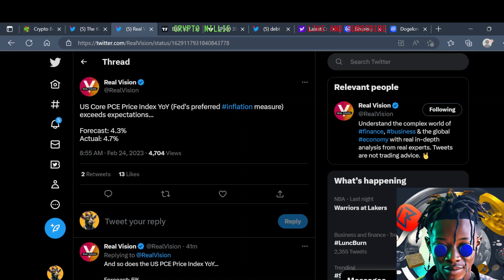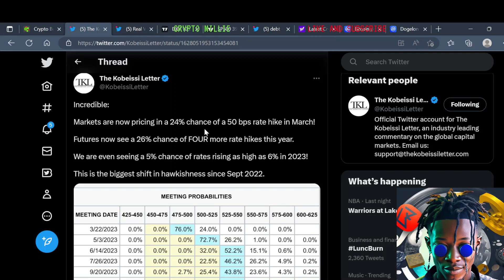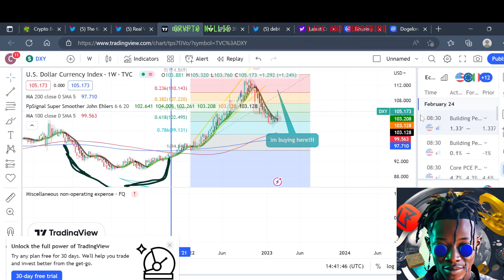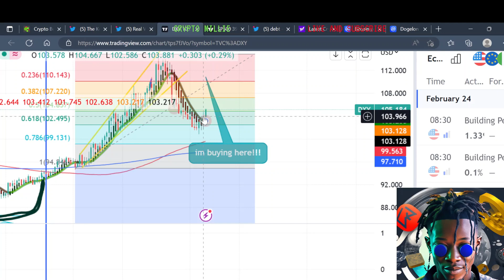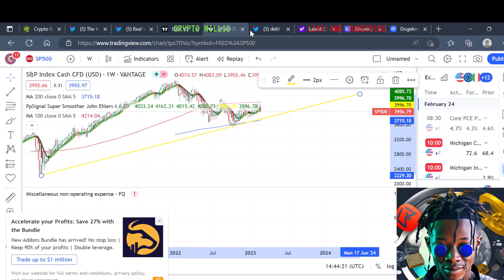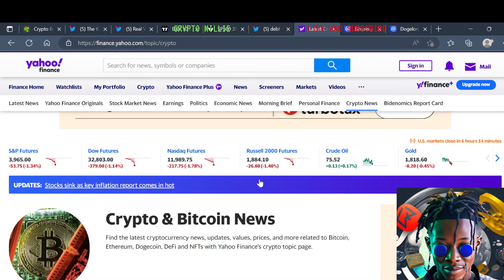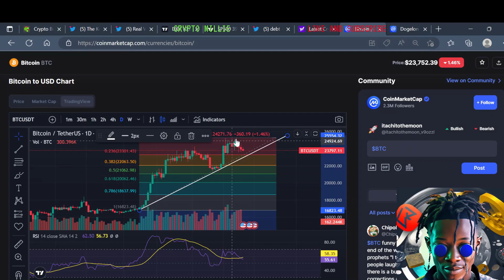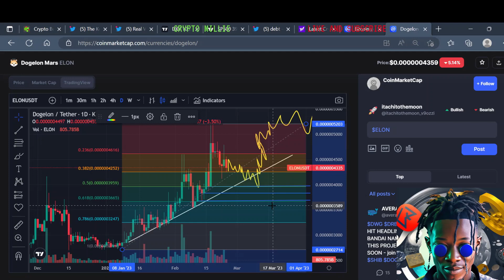DOGELON MARS *MACRO UPDATE* ARE THE BEARS BACK IN CHARGE?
It looks like altcoins and Dogelon Mars  (specifically) are experiencing a pump in value lately, particularly in the midst of a macroeconomic environment characterized by quantitative tightening.

SOAPGAWDSTVSPORTS